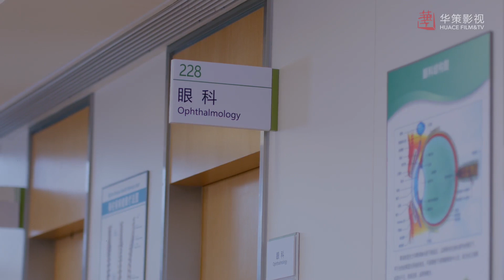EP 25 ¡El guapo jefe es todo un héroe! Llega en el momento preciso a salvar a su amada.